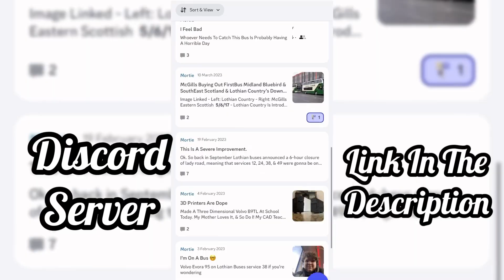Lothian Buses Marine Bus Depot, Edinburgh - Depot Tour 25/7/23